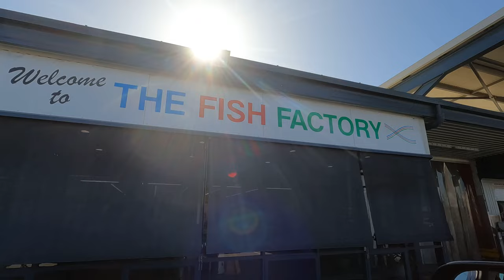Bluefin Tuna fishing Wirrina Cove & Cape Jervis through to Kangaroo Island New Year’s Eve 2023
1sr trip for South Australian Bluefin Tuna 2023 season.
Wirrina Cove to Kangaroo Island via Second Valley, Morgans Beach, Cape Jervis.

Unsuccessful this time.